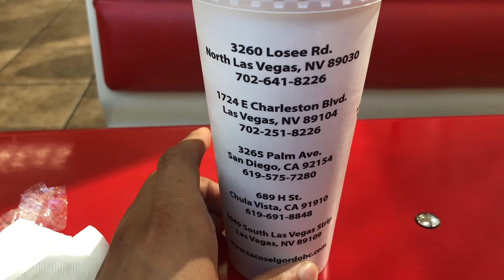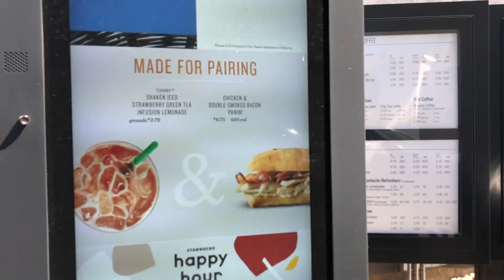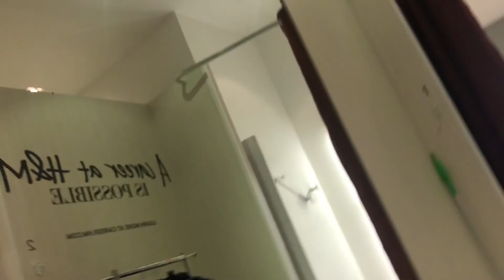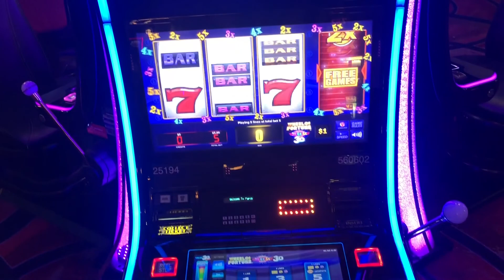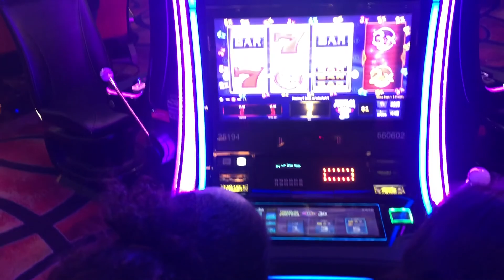Day #5 Vlog / SURPRISE from CLOSE Friends that live in AZ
Hello everybody how was your weekend? I hope you guys enjoy this vlog there will be a part 2 and 3 so STAY TUNE !

We ARE IN TUCSON FOR THE WEEKEND...

TUNE IN FOR MORE WAVY VIDEOS!!!

Twitter: @Lexxxieloves & @Brothatskid

Also GO follow our Clothing brand MOBBINSLOW on